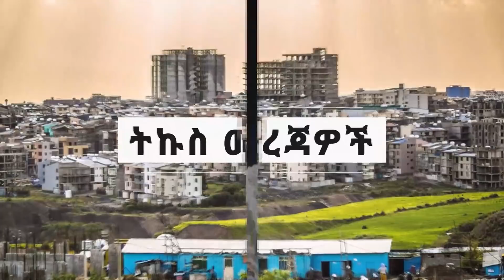ያልተጠበቀ የምስራች ቱርክ ይዛ ከተፍ አለች! ዶ/ር አብይ እና ፕ/ር ኤርዶጋን ጉድ ሰሩ! | Ethiopia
ያልተበቀ የምስራች ቱርክ ይዛ ከተፍ አለች! ዶ/ር አብይ እና ፕ/ር ኤርዶጋን ጉድ ሰሩ! | Ethiopia